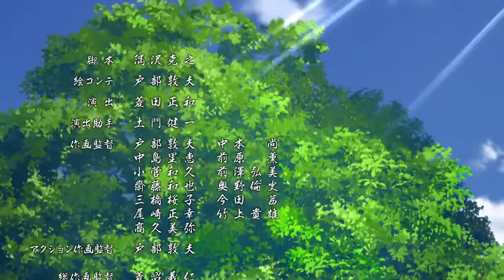Sesshomaru and Rin family reunite [AMV] | Yashahime Season 2| Orange7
Towa and Setsuna get to hug their parents finally!!